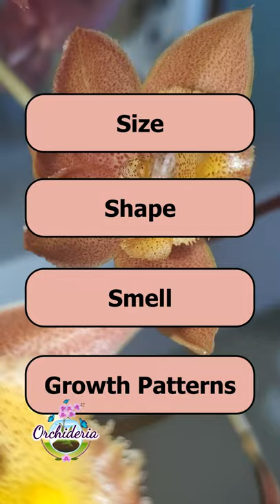Catasetum Orchids & Floral Dimorphism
In this video, you'll get a quick overview of Catasetum Orchids. These orchids are amazingly unique because they display floral dimorphism. The same orchid can have two different flowers on the same plant. Only 7% of all the flowering plants in the world have blossoms that are distinctly either male or female on the same plant, which means they differ by size, shape, smell, and growth patterns.

Darwin was the first person to suggest that flowers could stray from the norm. At that time (1877), he was mocked for suggesting such a far-fetched theory…and here we are today almost 150 years later, studying his theories.

The male flower is large, colorful, expansive, and expressive. The female looks like a mourning widow dressed in green. They share hardly any resemblance to each other.

If you want more information about orchids, please subscribe to my channel On Orchideria, you can find more in-depth guides and all the access to our information, tutorials, guides, and much more... all for free!

If you want more explanation of this video in writing (3000+ words), go

Happy Cultivating!